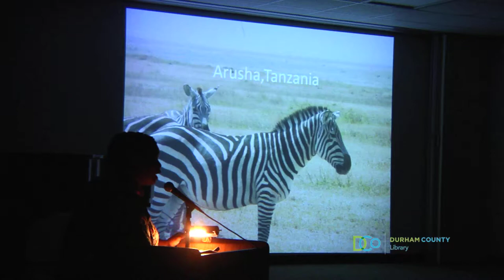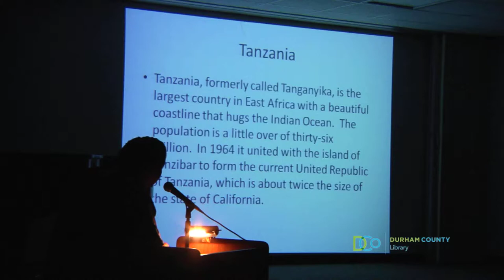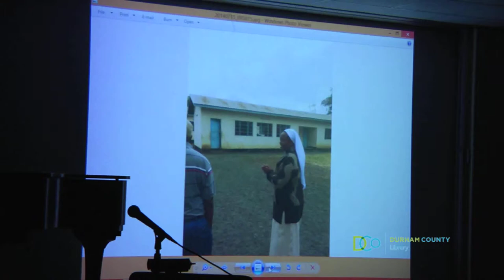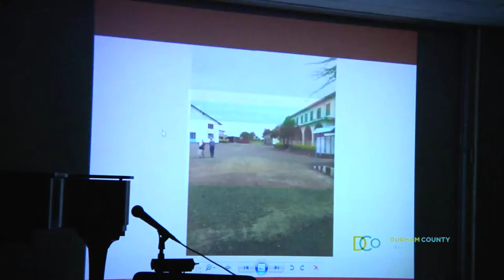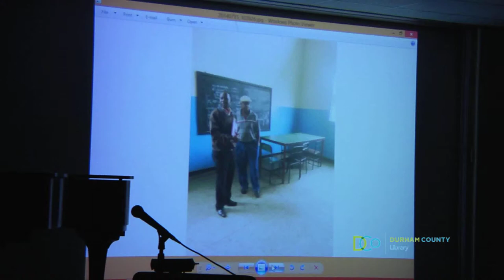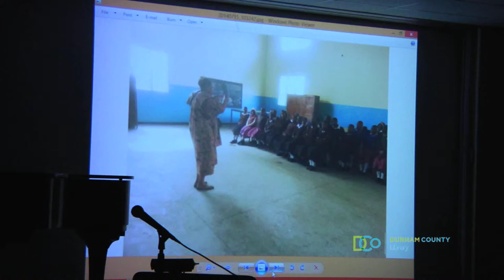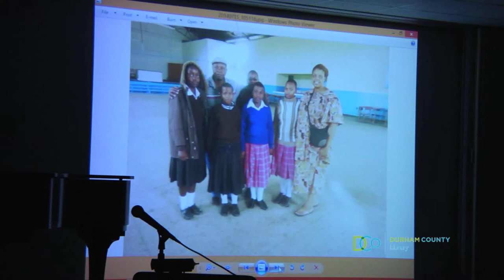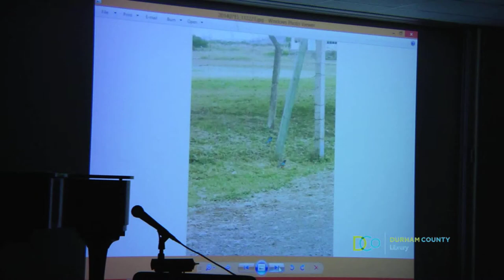Come Visit Arusha, Tanzania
Have you ever dreamed of traveling to Africa? Join us for a virtual tour of Durham’s sister city, Arusha, Tanzania, and see beautiful landscapes, discover amazing wildlife and learn about the Masai people. Find out more about the Arusha Committee of Sister Cities of Durham and Friends of Arusha, who have worked to support orphaned children, build a medical facility, initiate a women’s sewing collaborative, and most importantly, share their cultural, entrepreneurial and educational experiences for almost 25 years. Tanzanian delicacies and tea will be served.